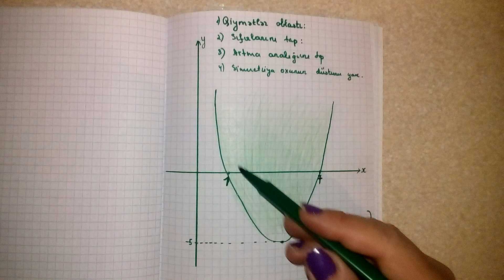Parabola ve onun mühüm meqamları(buraxılış imtahanı,l merhele)